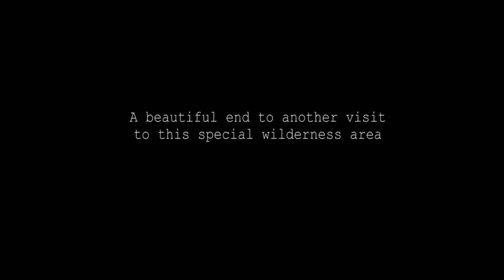A Walk In The Woods - Inside Holly Shelter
A beautiful late November day, three avid outdoor explorers, and a picnic lunch. Life is good.